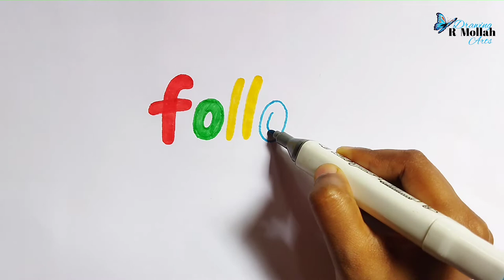5⃣ Emoji Drawing - Satisfying Creative Art | How to draw five emoji_step by step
Five Emoji Drawing - Satisfying Creative Art | How to draw five emoji_step by step ||

Used things:-

1. Black Mark Pen or Colorful Mark Pen.
2. Double A Offset Paper (A4 size)
3.

____________________music🎶__________________